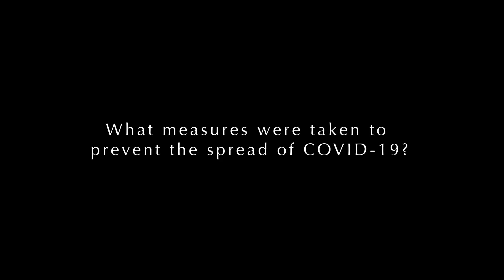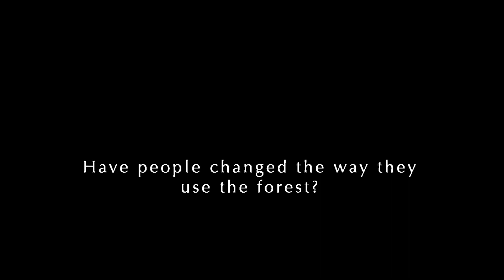Effects of COVID-19 measures on oil palm farmer in West Kalimantan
Interview by TBI researchers and NGO staff on how the COVID-19 measures have affected their communities: People cannot find employment outside of the village, so they turn to illegal logging and mining.